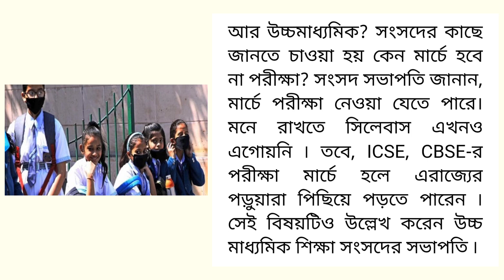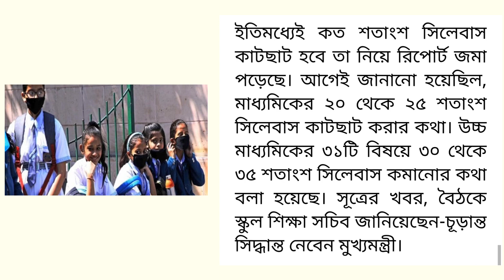2021 madhyamik hs exam date || syllabus কী হবে? কতটা কমবে - বৈঠকে জানালেন শিক্ষা দফতর ।।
চলো আজ দেখে নেওয়া যাক...
2021 madhyamik hs exam date || syllabus কী হবে? কতটা কমবে - বৈঠকে জানালেন শিক্ষা দফতর ।